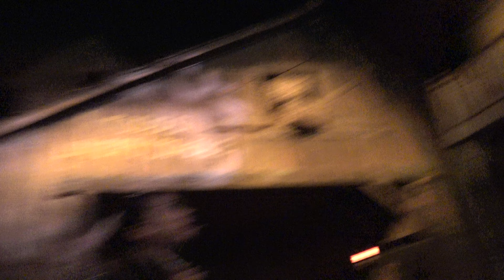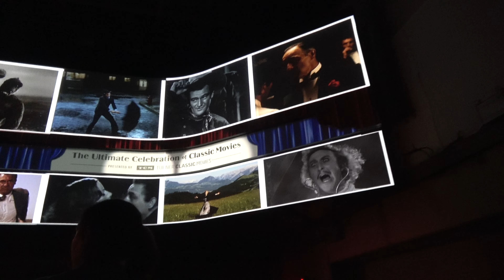Great Movie Ride - 4K - POV with B.O.S.S. Technology + Bidirectional External Microphone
There was no one in line so we got to ride the movies with our own private tour!

Also, you'll notice that I did a lot of zooming which can be a little hard to watch, but I wanted to try to capture some of the little details that are often missed on wide shots. Sorry about the focus problems, this is a known issue with this camera model, I did my best to quickly correct it as best I could.

Hope you like it! I have a lot more to upload if I see there's an interest.

Taken April 30th of 2017 with a Sony FDR‑AX53 with B.O.S.S.